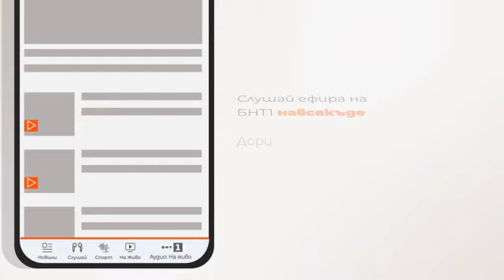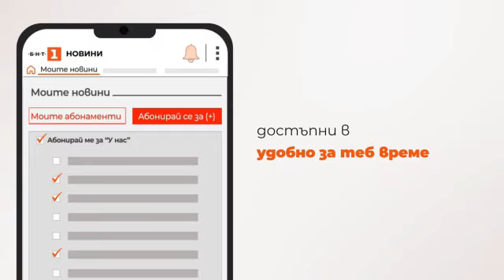По света и у нас – 03.01.2024, 8:00 ч. по БНТ